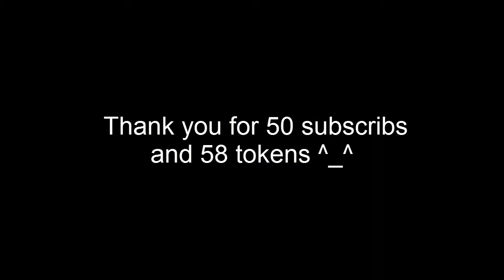Growtopia: 50 Subscribes Giveaway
Thank you for 50 subscribes and 50 tokens (today I have 60)